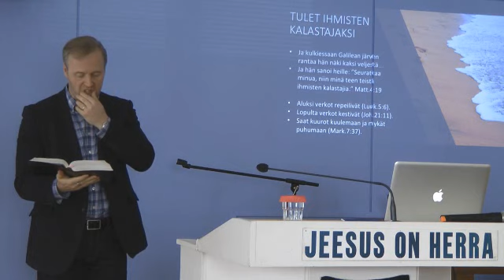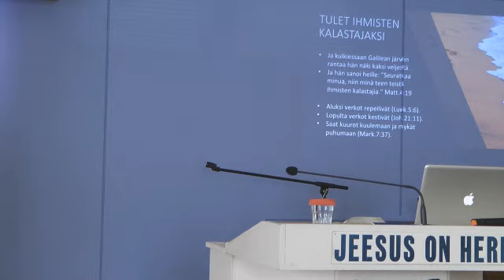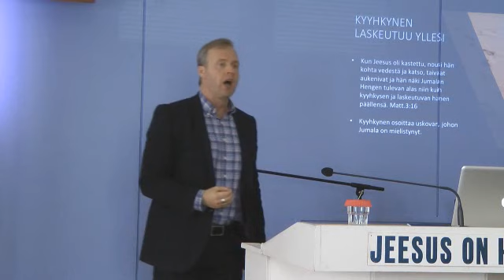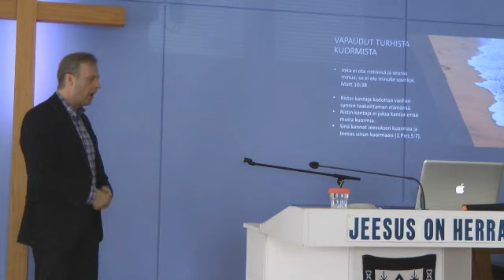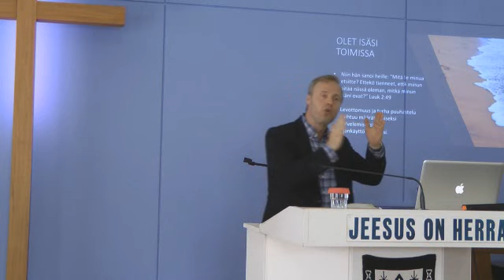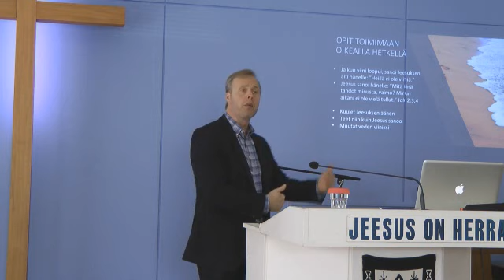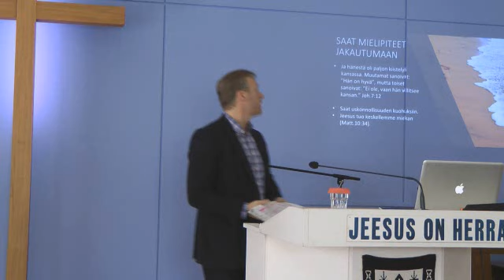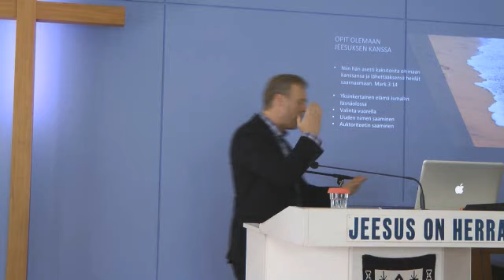Markku Veilo - Seuraa Jeesusta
Markku Veilo - Seuraa Jeesusta 150418 Parkano